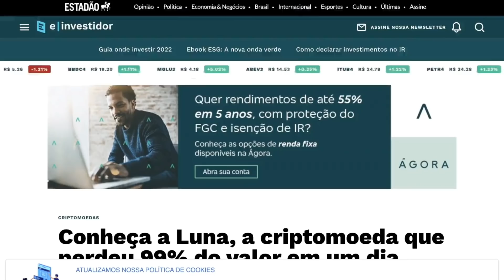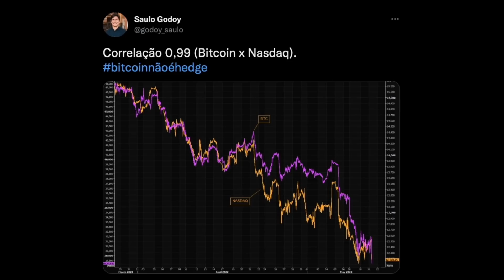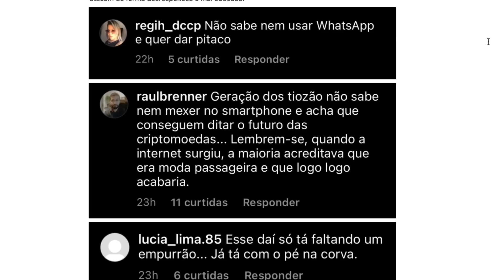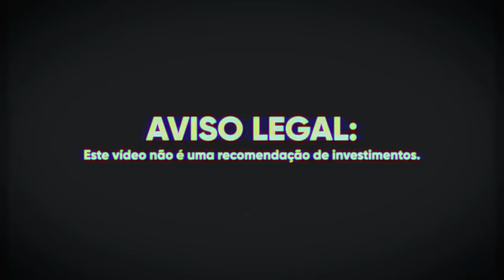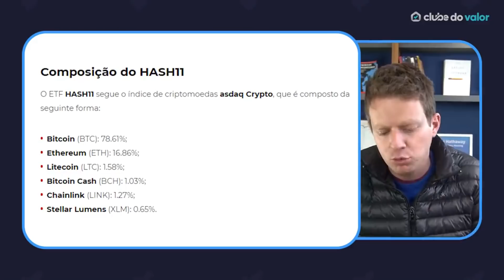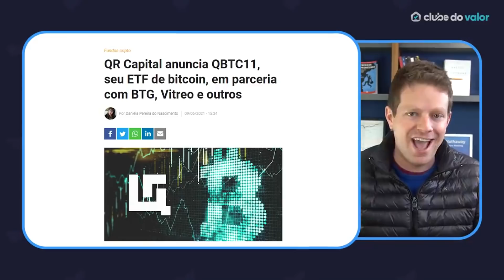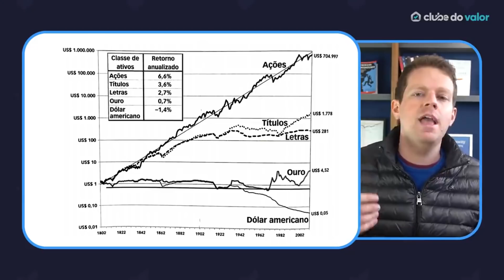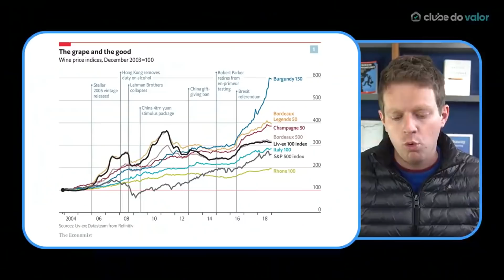BITCOIN DERRETENDO!!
Se torne HOJE um MESTRE DO CAPITALISMO:
A maior experiência de vida em educação financeira do país!!!